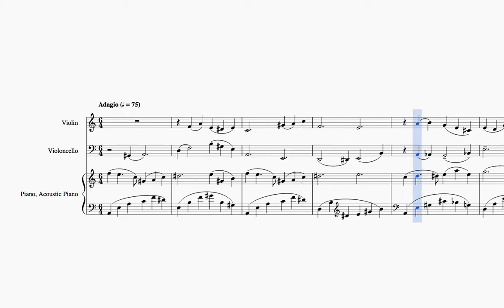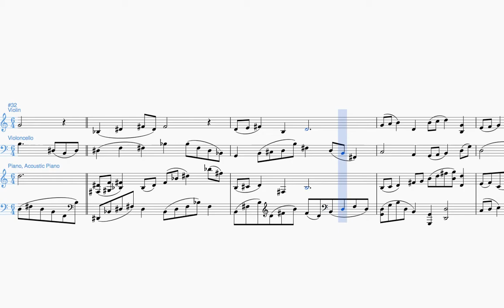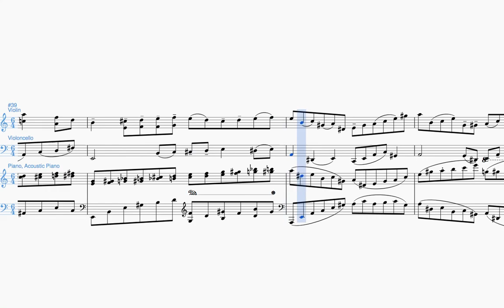Violin, Cello and Piano Trio, 2nd Movement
Video Score of original music for Violin, Cello and Piano. To listen on SoundCloud please go (score is recently updated)